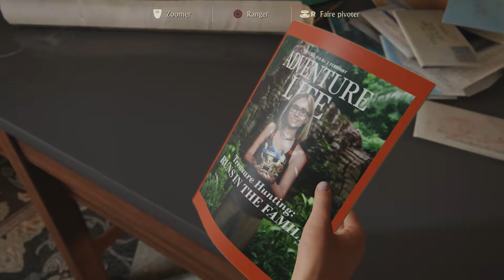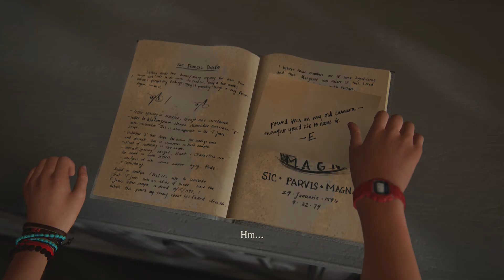Unchated 4 longplay crushing part 12/12